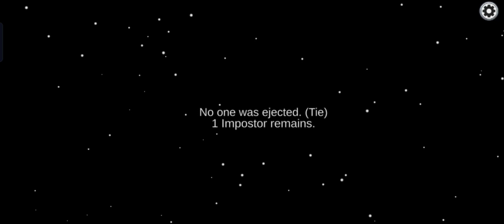AMONG US : GAMEPLAY : PART 1